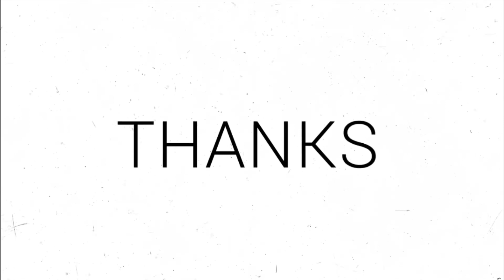Swedish Fighter jet : This Is the Best Plane on Earth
As the Gripen NG is shortly to be delivered to the Swedish and Brazilian air forces, the JAS-39 will undoubtedly continue to compete in a variety of global markets. The Gripen production line is held up until 2022, but Saab officials have suggested that they could sell enhanced versions of the older airframes in storage.

However, not every country needs or even wants a state-of-the-art warplane, although complicated high-end jet fighters like the Lockheed Martin F-35 Joint Strike Fighter, Dassault Rafale, and Eurofighter Typhoon dominate the headlines when it comes to the global fighter industry. While some nations, notably those with poor relations with the West, may choose Russian or Chinese-made devices, there is a sizable market for less expensive alternatives.

The Saab JAS-39 Gripen from Sweden dominates this market. The JAS-39 is a cost-effective fourth-generation fighter of superior quality. The Nordic machine was originally developed in Sweden in the 1980s as part of that nation's efforts to maintain a neutral foreign policy posture. It is designed to be relatively inexpensive, simple to maintain, and capable of repelling any prospective aggressor.